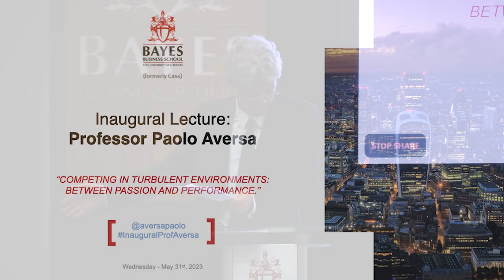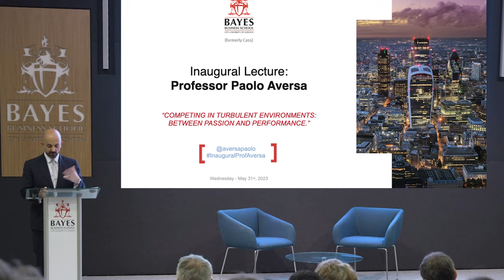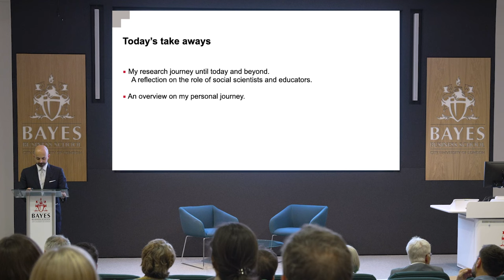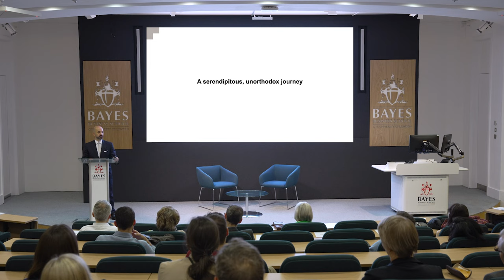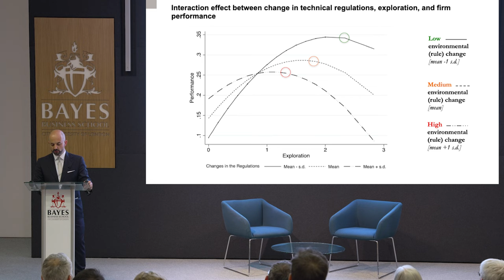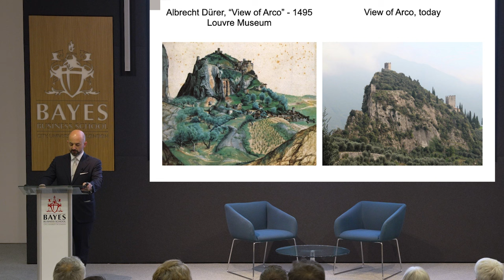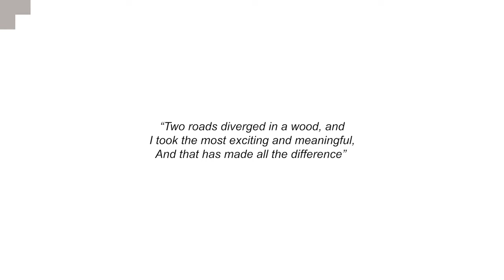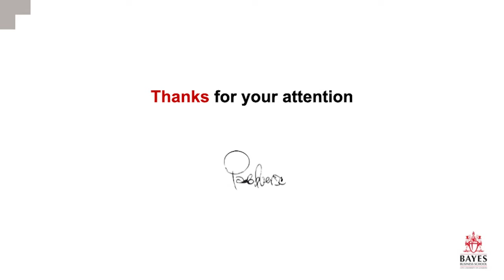Professor Paolo Aversa - Inaugural Lecture at Bayes Business School - City, University of London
“Competing in Turbulent Environments: Between Passion and Performance.”
Professor Paolo Aversa - Inaugural & Farewell Lecture at Bayes Business School - City, University of London.

Introduced by:
Professor Andre Spicer, Professor of Management; Dean - Bayes Business School
Professor Davide Ravasi; Professor of Strategy & Entrepreneurship; Director - UCL School of Management

Wednesday - May 31st, 2023
Bayes Business School, City, University of London